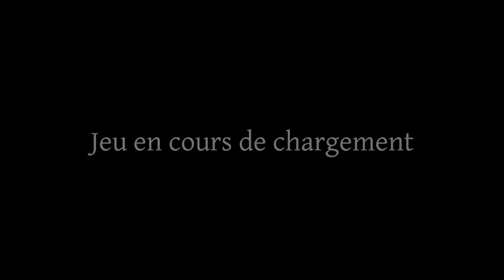PHASMOPHOBIA - Episode 6 Partie 4/4: Spéciale Halloween - avec Krieger, Joff, TheRonFranck, Monster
Jeu: Phasmophobia sur Steam